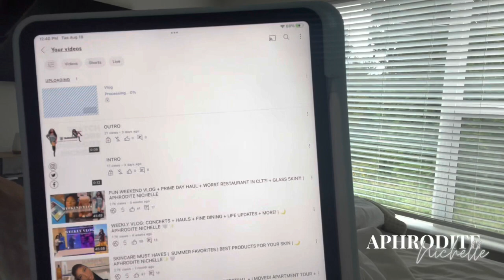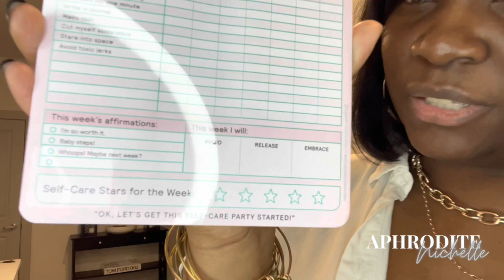SOFT LIFE VLOG | PICK UP WHERE WE LEFT OFF + HAIRCUT + APARTMENT CLEANING | APHRODITE NICHELLE 🌻🖤✨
Hey guys!!  I'M BACK!! Keep reading..

I just wanted to start by saying THANK-YOU for sticking with me while I got myself together after my extended break from YouTube.  I decided to still upload the content I recorded before I get into where I've been because this footage is important to what happened to me during that time.  Please bear with me while I get warmed back up to YouTube.

In this vlog I take you guys along as I get my apartment ready for fall.  I cut my hair and did a deep clean on my apartment for the first time since I got sick.

Check down below for all the items mentioned in the video.

***🔗LINKS🔗***

GUCCI FLORA PERFUME:

YVES SAINT LAURENT MON PARIS EAU DE TOILETTE LUMIERE PERFUME: